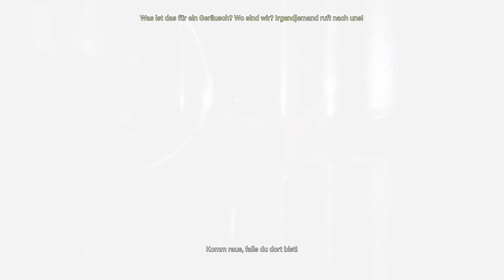Hellblade: Senua's Sacrifice Ep. 4 | Ein Schwert mit dem Götter vernichtet werden können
🔵 Mehr Infos zum Game, Kanal und zukünftige Games 👇

Für das Götter Töter Schwert benötigen wir vier Fragmente. Um an diese zu gelangen müssen wir die Prüfungen von Odin bestehen und uns durch einen Fluss aus Blut kämpfen. Schaffen wir das, können wir Helheim bewaffnet betreten.

Titel: Hellblade: Senua's Sacrifice
Genre: Action-Adventure
Entwickler: Ninja Theory
Publisher: Ninja Theory
Plattform: PC, PS4, Xbox One & Switch
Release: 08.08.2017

Im Zeitalter der Wikinger macht sich eine gebrochene keltische Kriegerin geplagt von Visionen auf in die Hölle der Wikinger, um für die Seele ihres toten Geliebten zu kämpfen.

▬ 🎢 zukünftige Inhalte ▬▬▬▬▬▬▬▬▬▬▬▬
Bioshock 5
Diablo 4
Dragon Age 4
Fable 4
S.T.A.L.K.E.R.2
Senua's Saga: Hellblade 2
Starfield

Das sind nur die großen Highlights, hin und wieder taucht etwas auf das nicht auf meinem Radar ist und ich nehme es dann kurzfristig in die aktiven Projekte auf!